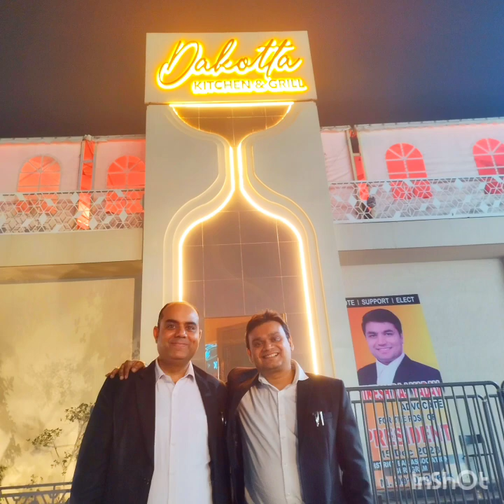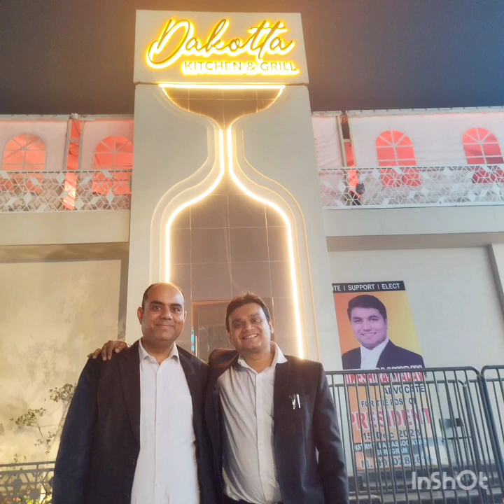🎊We are one✌Bar Family🎊